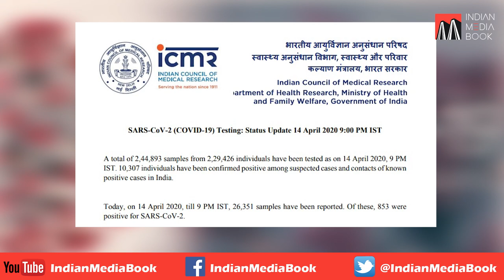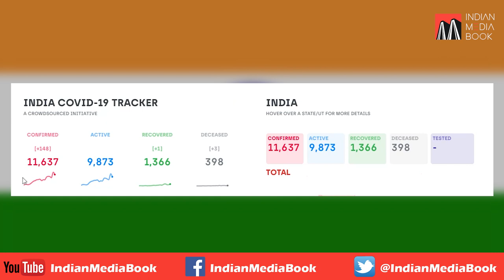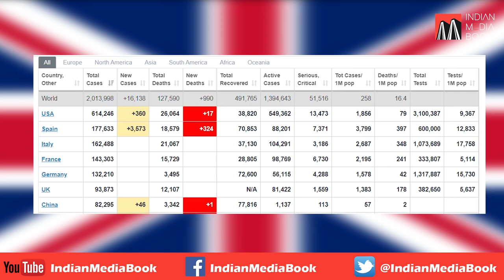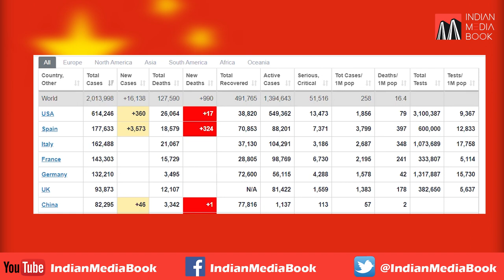Low Numbers Less Testing | News Update with Farhan Hoda 15-04-2020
As the coronavirus infections surge, reports have highlighted the low number of tests carried out in India.